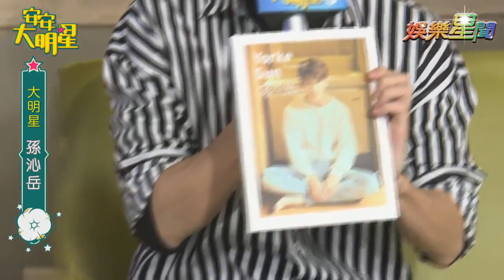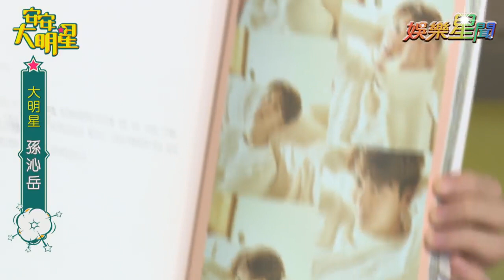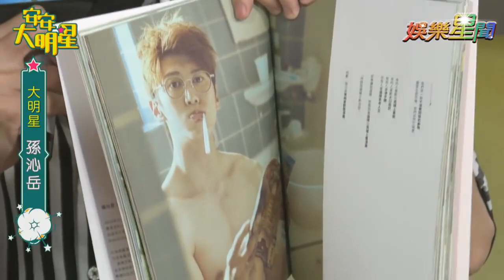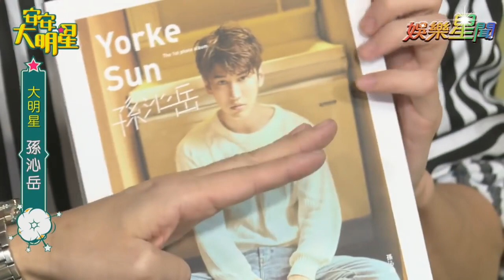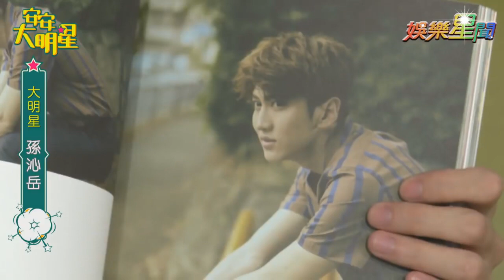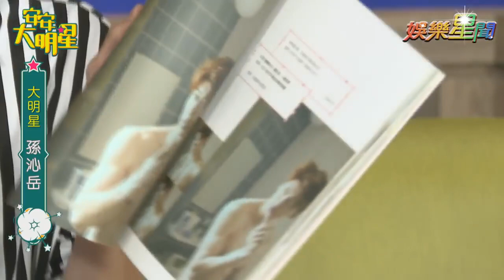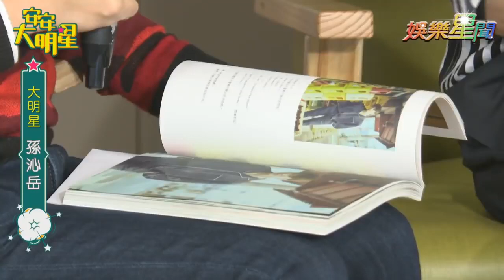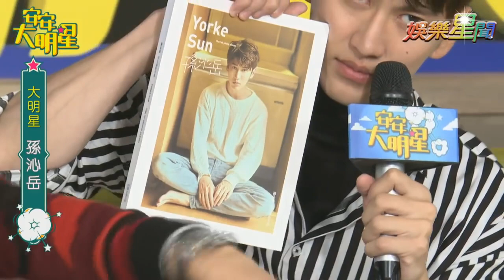【經典重現】國民情人孫沁岳女友視角超讓人心動～｜安安大明星完整版